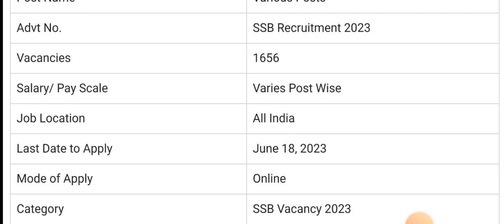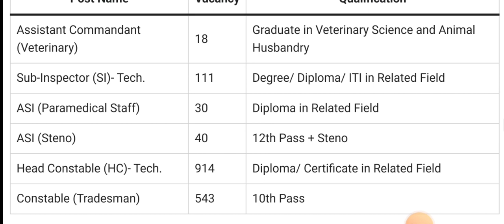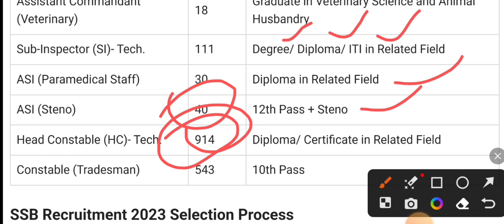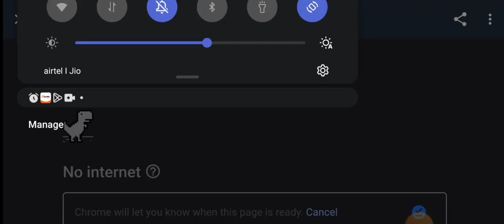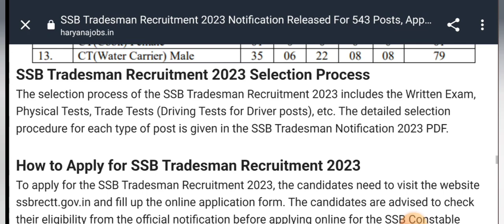SSB Recruitment 2023 Tradesman, Constable, HC, ASI, SI, AC Notification and Online Form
SSB Recruitment 2023: Sashastra Seema Bal (SSB) has released the latest notification for the recruitment of various posts including the Constable Tradesman, Head Constable, Assistant Sub-Inspector (ASI), Steno, Sub-Inspector (SI), Assistant Commandant, etc. Eligible candidates can apply online for the SSb Recruitment 2023 from the website ssbrectt.gov.in starting from May 20, 2023. All the details related to SSB Recruitment 2023 are given below